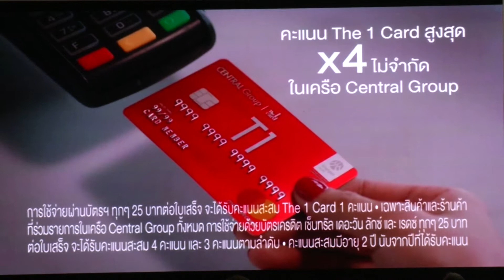IPM Update | เปิดตัวบัตรเครดิต “เซ็นทรัล เดอะวัน” และ “บัตรเซ็นทรัล เดอะวัน เฟิร์สช้อยส์”